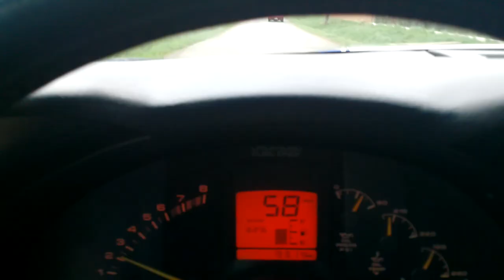Trip to Central Bohemia with friends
Me and my friends on the trip to Central Bohemia with our US cars